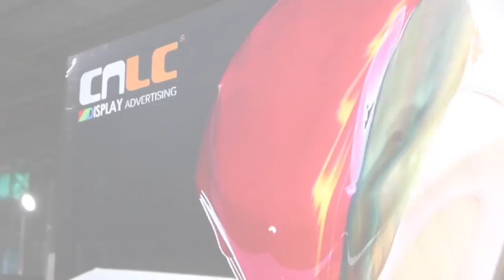High-Brightness 86inch LCD Screen Display!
The description "retractable 86-inch LCD Screen" may refer to a large-screen LCD TV with adjustable height. This type of TV usually has the following features:
86 inches is a very large LCD TV screen size, providing a stunning viewing experience.
This LCD screen has a telescopic stand to adjust the viewing angle. To obtain better visual effects or adapt to different viewing scenarios.
3840*2160（4K Resolution）
LG LCD Panel
Lily